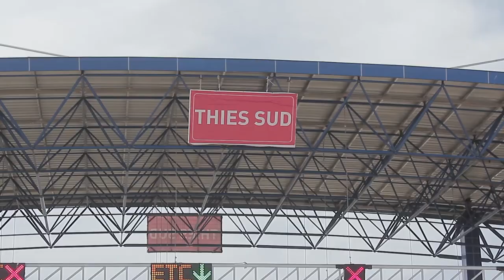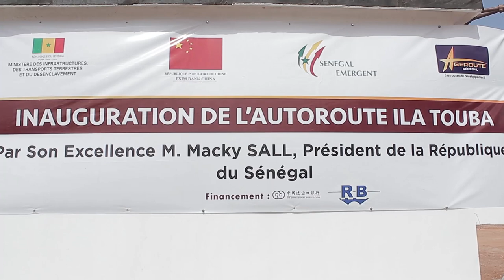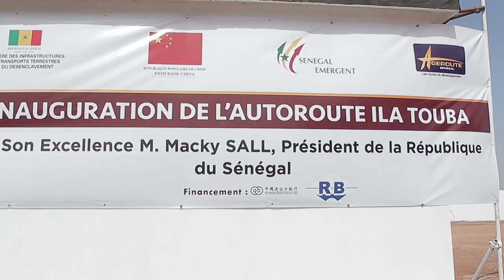Autoroute "Illa Touba": Son inauguration, sa forme et ses effets